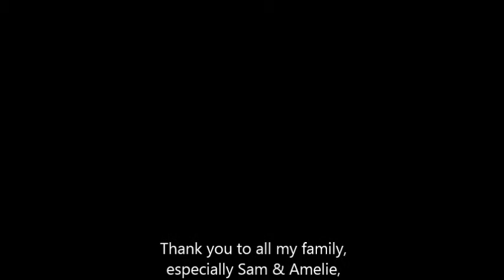Adam's Wingwalk 2013-08-14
My wingwalking flight on 14th August 2013 with AeroSuperBatics at RAF Rendcomb